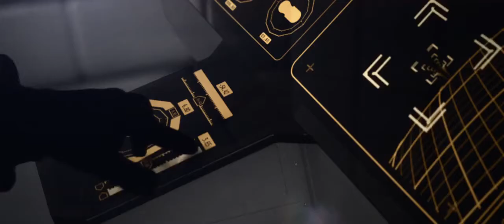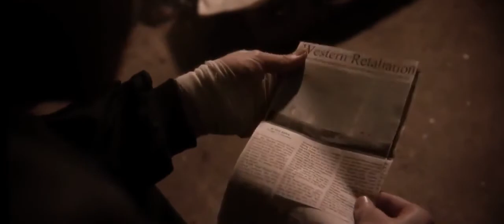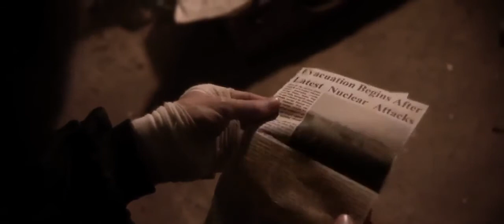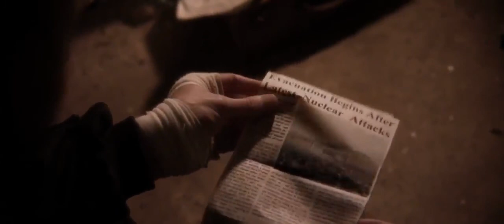New Sci Fi Movies 2017 PILOT ON AILEN PLANET